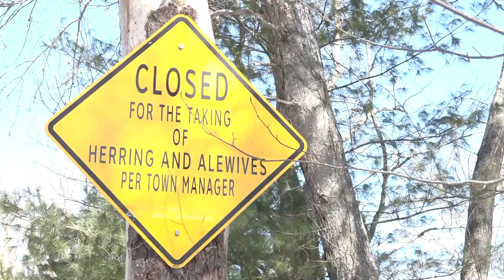8264 Barnstable Today 03 08 2019